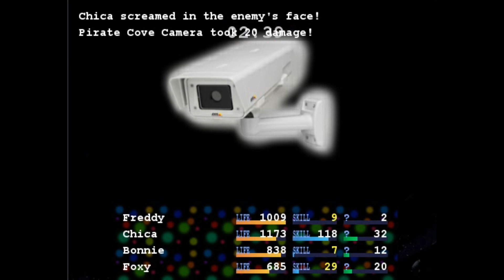Five Nights at Fuckboy's- ENGAGE THE CAMERA MOTHERFUCKER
This is the last one I have recorded for while I'm in America. I'll be back soon to possibly finish this!